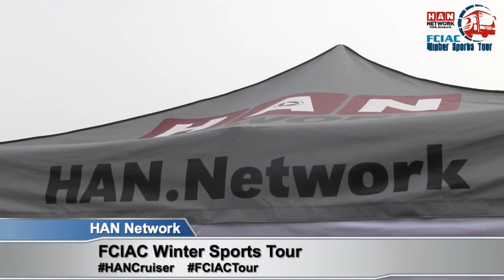HAN FCIAC Winter Preview: Danbury Boys Indoor Track 2015-16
The HAN Network stopped at Danbury High School on Friday, December 11, to interview winter sports team captains and coaches. Here’s our interview with the Hatters’ boys indoor track and field captains Devonte Clarke, Nano Asante, Leonardo Abreu, Jake Roberts and Kyle Tuttle.

The HAN Network is the exclusive broadcast partner of the Fairfield County Interscholastic Athletic Conference.